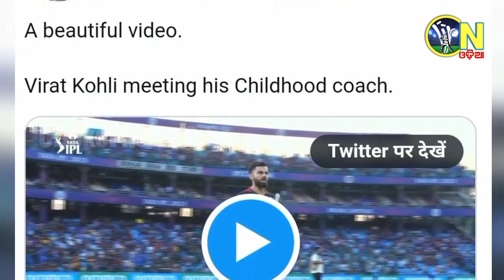IPL 2023| Virat kohli meeting his childhood coach rajkumar sharma ipl 2023| Cricket News Odia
Virat kohli meeting his childhood coach rajkumar sharma ipl 2023| ଗୁରୁଙ୍କୁ ଦେଖା କଲେ କୋହଲି.